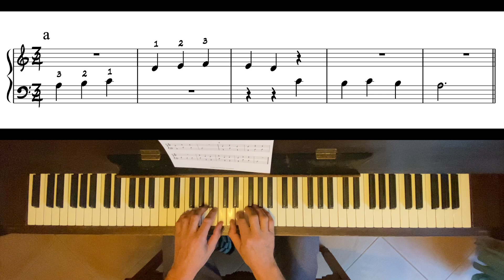Grandpa's Piano Workshop 01a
Erste Übungen am Klavier in einem kleinen Tonraum - First exercises on the piano (small range)

Im ersten Kapitel benutzen wir nur drei Finger der linken und rechten Hand: Daumen (1), Zeigefinger (2) und Mittelfinger (3).
Jeder Finger hat eine feste Position: linke Hand spielt die Töne a - h - c', rechte Hand d' - e' - f'

In the first chapter we only use three fingers of the left and right hand: thumb (1), index finger (2) and middle finger (3).
Each finger has a fixed position: left hand plays the notes a - b - c', right hand d' - e' - f'

Noten zu meinem Piano Workshop findet ihr hier - You can find sheet music for my piano workshop here: